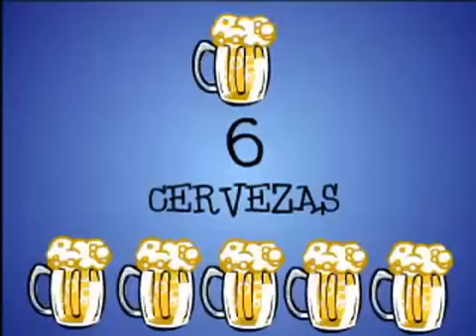Huevo Cartoon 10 cervezas